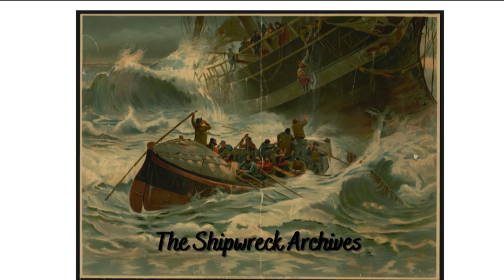The Fatal Cave of the Halsewell (1786)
Charles Dickens wrote in his short story The Long Voyage: “See the Halsewell, East Indiaman outward bound, driving madly on a January night towards the rocks near Seacombe, on the island of Purbeck! …The description of her loss, familiar to me from my early boyhood, seems to be read aloud as she rushes to her destiny.” For Dickens the Halsewell was a vessel to express final regrets and a contemplation of a new year, but at one time it had been the pride of the British East India Company.
Ship Name: Halsewell
Nationality: British
Built: 1778
Tonnage: 758
Ship Type: East Indiaman
Year Wrecked: 1786
Reason For Wreck: Wrecked in a Storm Against a Cliff
Lives Lost: At least 166
Sources: